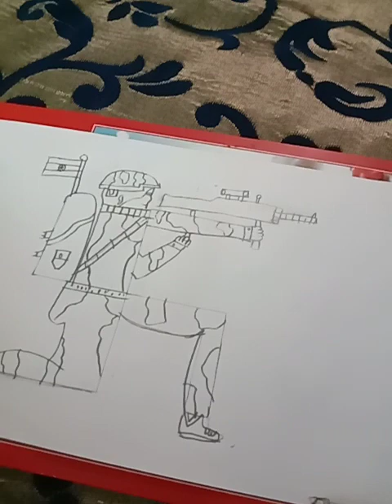Indian army ka drawing swastik akar se. 🇮🇳🇮🇳